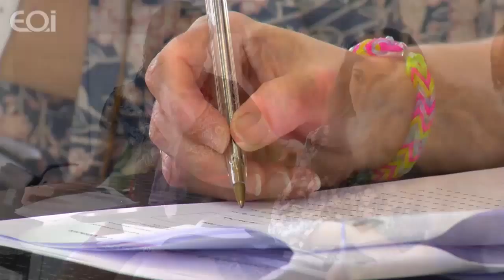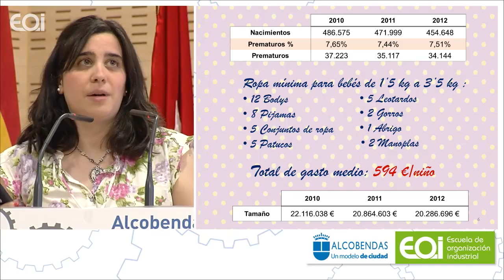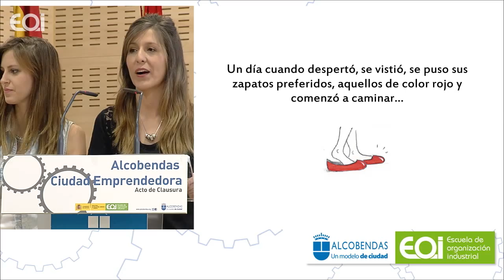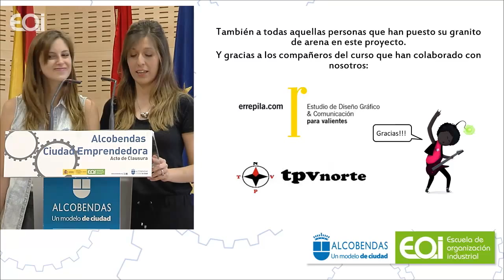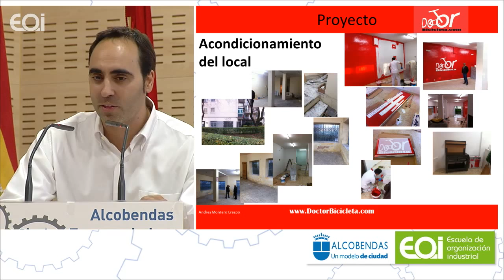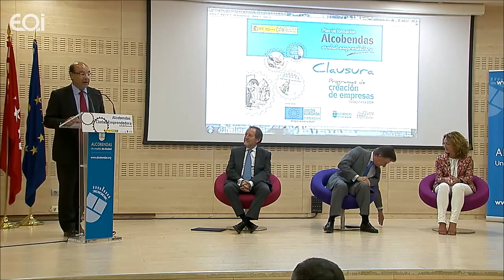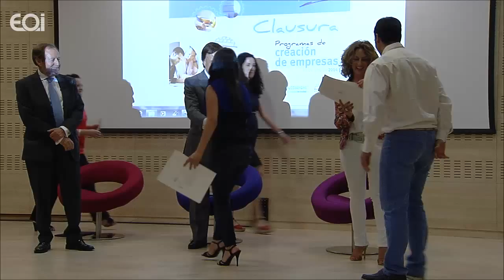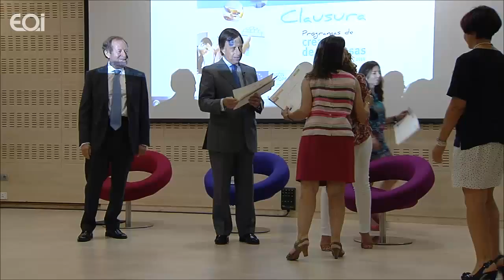Curso de Creación de Empresas (Alcobendas)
Clausura de la VI edición del Curso de Creación de Empresas (Alcobendas).

Incentivar y facilitar la creación de nuevas empresas o el afianzamiento de aquéllas que, aunque estén constituidas, necesiten replan- tear su gestión, mediante la formación empresarial y la tutorización individual de los proyectos de empresa.